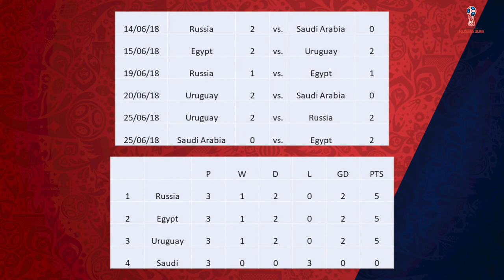2018 WORLD CUP PREDICTIONS - GROUP A - Russia, Uruguay, Saudi Arabia and Egypt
56% |||. 28.4K/50K

Stevie Wotsa

. 28% 7/25

The 2018 World Cup is edging closer so I felt it was the perfect time to showcase my predictions for the tournament in Russia this summer.

In each episode I will review each groups matches and give you my predictions as to which two teams will make it to the round of 16.

In this video I will be predicting the results and final standings of Group A which includes the nations, Russia, Uruguay, Saudi Arabia and Egypt.

Who will make it through to the 2nd round?  How many results will I get right?  What about your own predictions left me know who you think will qualify through into the last 16.